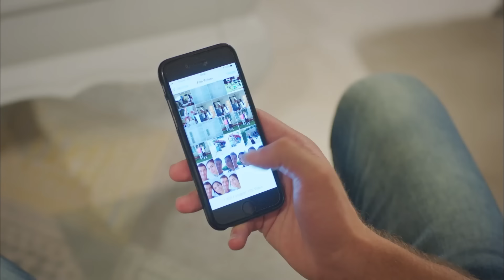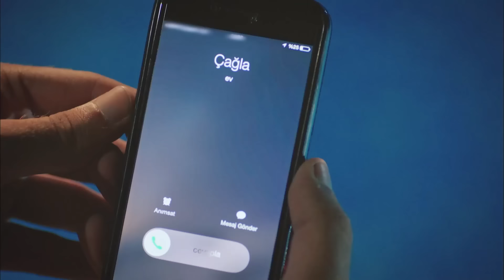No Mueres Hasta Que Vives Lo Que Hiciste Vivir - Con Olor a Fresas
No Mueres Hasta Que Vives Lo Que Hiciste Vivir. BESO CALIENTE DESPUÉS DE LA PELEA

Emitir:
Aslı: Demet Özdemir,
Burak: Yusuf Çim,
Elçin: Mine Tugay,
Volkan: Ekin Mert Daymaz
Yeşim: Gözde Kaya
Çağla: Gözde Kaya
Erdem: Anıl Çelik
Sinan: Murat Başoğlu
Şükran: Leyla Uner Ermaya